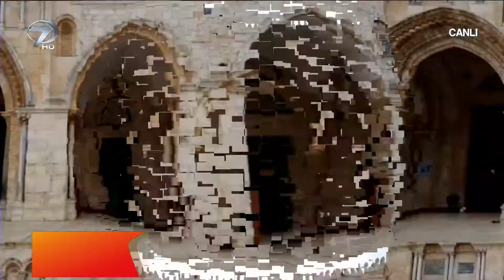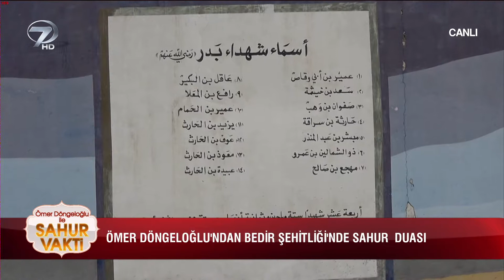Ömer Döngeloğlu İle Sahur Vakti - 31 Mayıs 2019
Bir Ramazan geleneği haline gelen Ömer Döngeloğlu ile Sahur Vakti bu yıl da Kanal 7 ekranlarından izleyicilerinin sahur sofrasındaki heyecana ortak olacak. Ramazan ayı boyunca Eyyüb El Ensari’nin türbesinin bulunduğu Eyüpsultan meydanından izleyiciyle buluşacak olan programda tarihin tozlu sayfalarında kalmış olayları gün yüzüne çıkarılırken, dini konularda özen gerektiren hususlar Ömer Döngeloğlu’nun anlatımıyla ekrana taşınacak.

On bir ayın sultanı Ramazan ayının coşkusu Sahur Vakti’yle Kanal 7 ekranlarında yaşanıyor. Sahur sofralarının vazgeçilmez programı Ömer Döngeloğlu İle Sahur Vakti, Ramazan ayı boyunca sahur sofralarına tat katmaya hazırlanıyor. Hz. Muhammed’in dostlarından Eyyüb El Ensari’nin türbesinin yer aldığı ve her gün birçok ziyaretçiye kapılarını açan Eyüpsultan meydanında gerçekleşecek olan Sahur Vakti izleyicilerin oruç heyecanına eşlik edecek. Programda Ramazan ayına özel sohbetler, Hz. Muhammed’in yaşamından örnekler, İslam tarihine damgasını vuran olaylar Ömer Döngeloğlu’nun kendine has üslubuyla izleyiciye ulaştırılacak. Programda ayrıca ünlü hafızların Kur’an-ı Kerim tilavetleri izleyenleri manevi âlemlerde huzur dolu bir yolculuğa çıkaracak.

Ramazan ayının huzuru, İslam tarihinin önemli olayları, Kur’an-ı Kerim tilavetleri, bu mübarek aya özel dualar Ramazan boyunca ‘Ömer Döngeloğlu ile Sahur Vakti’nde yer alacak.

Ömer Döngeloğlu’nun sunumuyla Eyüpsultan meydanından izleyicisiyle buluşmaya hazırlanan Sahur Vakti Ramazan boyunca her gece 02:05’te canlı yayınla Kanal 7’de…